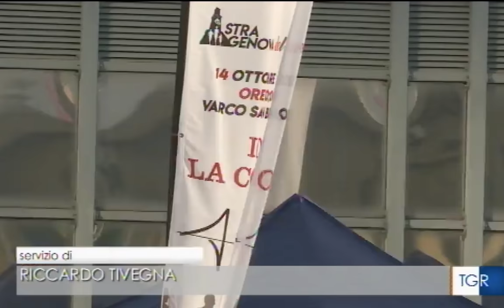StraGenovadelCuore TGR Rai Liguria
Il servizio nell'edizione delle 14 di domenica 14 ottobre